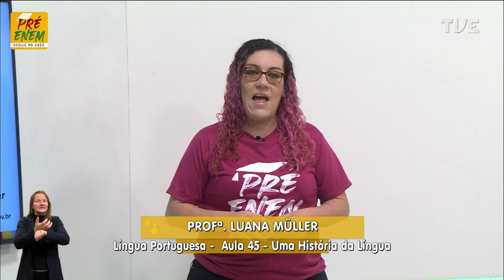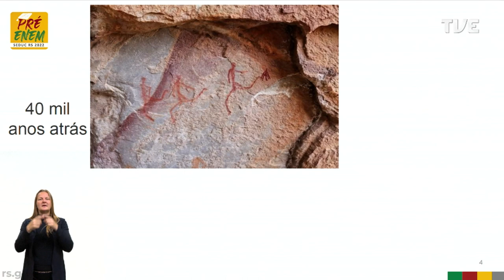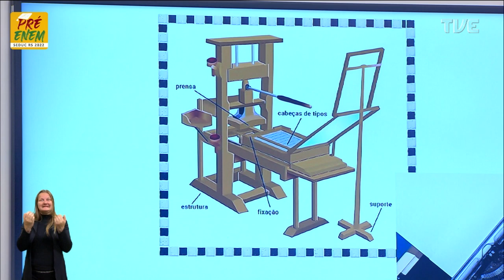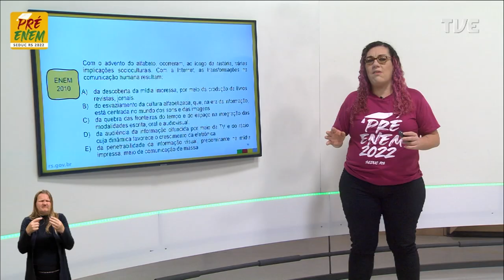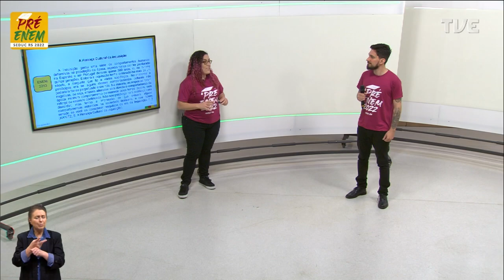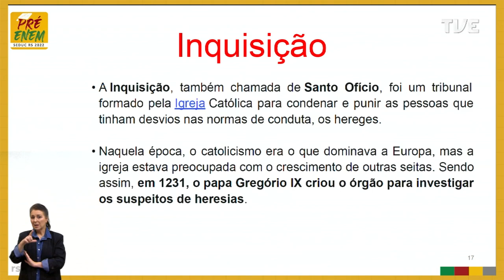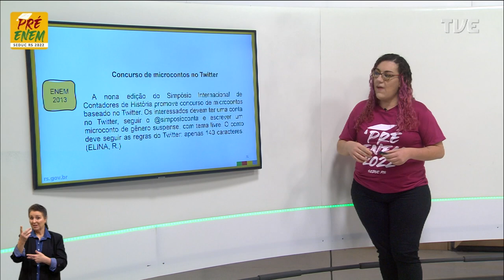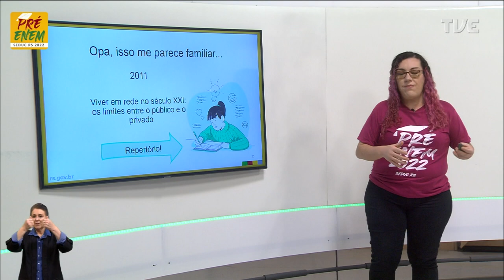Pré-Enem 2022 - Língua Portuguesa - Aula 45 - Uma história da língua - 09/11/2022